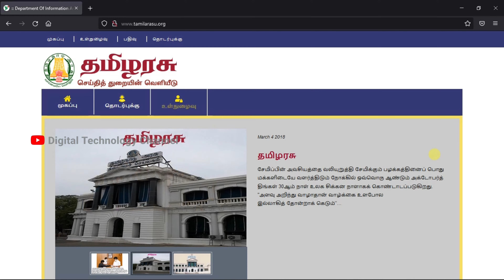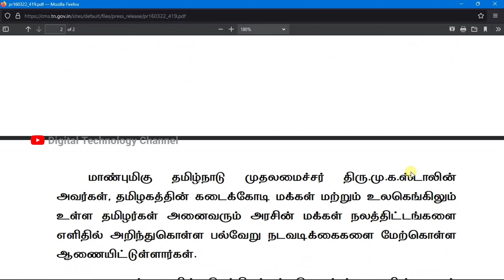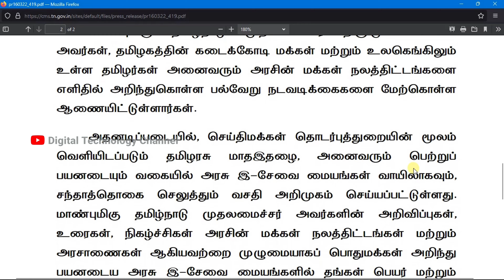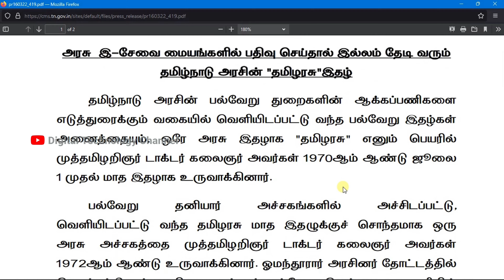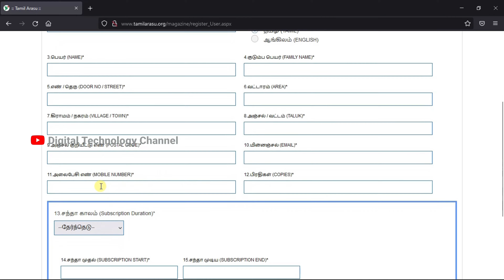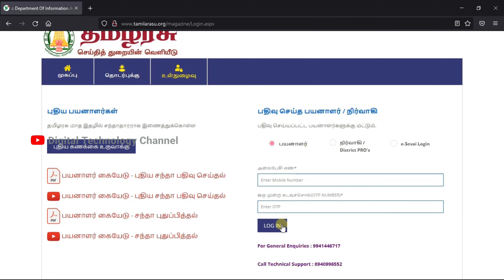Tamilarasu Magazine | தமிழரசு மாத இதழ் | அரசின் நலத்திட்டங்கள் - Digital Technology Channel